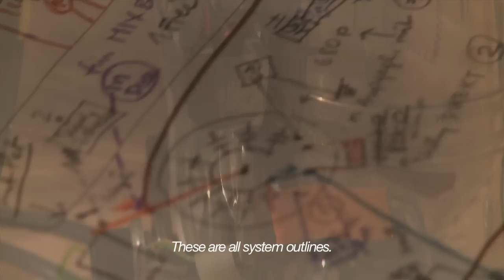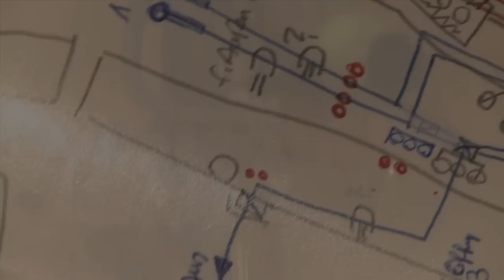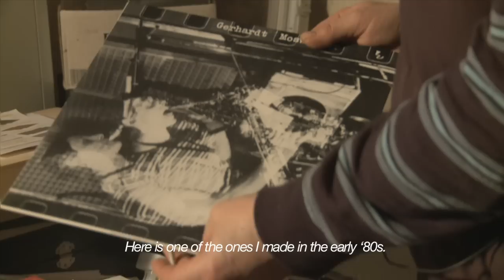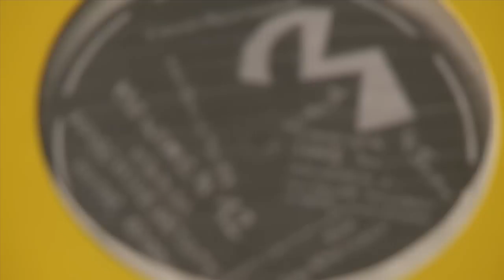Hewiach- Gerhardt Moswitzer_part 8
Bekannt ist Gerhardt Moswitzer (geb. 1940) als Bildhauer. Sein bevorzugtes Material in diesem Bereich: Cortenstahl.
1982 prangt auf einer von Moswitzers Vinylschallplatten der Titel Hewiach-ch-kch-chr-yiiiiiii-tsch. Hewiach begleitet den Künstler fortan als Alias-Name und etabliert sich mehr und mehr für Arbeiten, die den Bereich der
traditionellen Bildhauerei überschreiten. Neben Film und  abstrakter Photographie befaßt sich Hewiach mit Video- und Computerarbeiten.
Breiten Raum nimmt dabei Musik ein.
Nach den experimentellen Stücken mit präpariertem
Saxophon und Stimme der 1980er Jahre entstehen digital erzeugte Sounds. Einige davon gibt es in Vinyl geschnitten.
Martin Heigl gestaltet ein sensibles Portrait des
schwer fassbaren Künstlers.